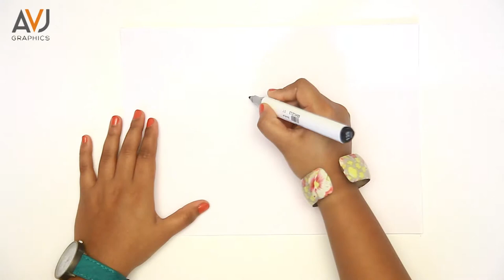Draw and color a Cute pet_Simple and easy_Drawing for kids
In this Video i am going to show, how to draw and color a Cute pet. Thanks :)